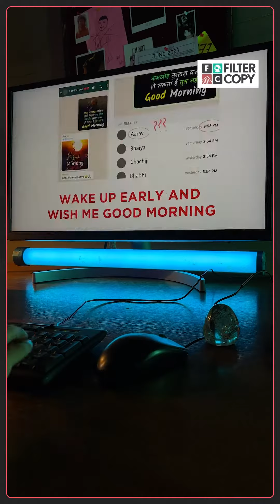Beyond the hands of a watch lies the brilliance of your Dad’s mind. Happy Father’s Day!